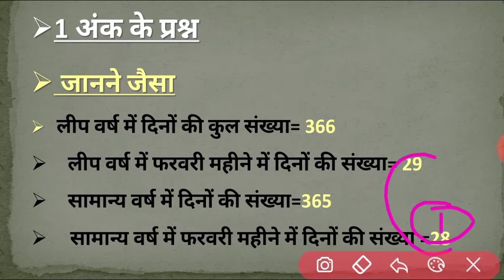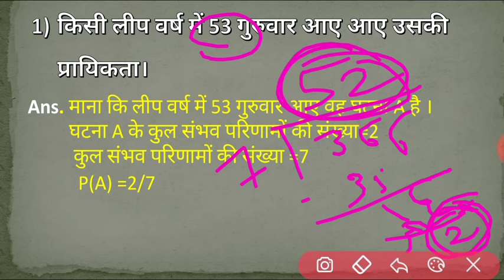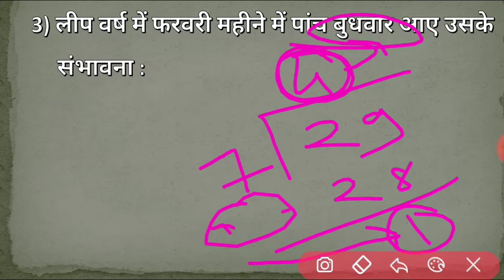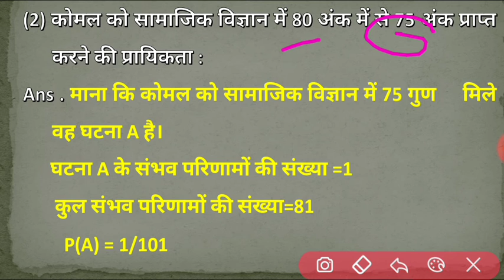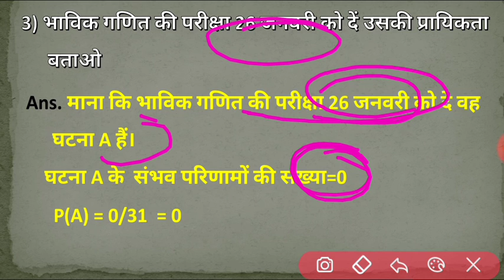class 10 maths ch 15 2 |prayikata|NCERT maths ch 15 std 10| probability|std 10 maths ch 15 solutions